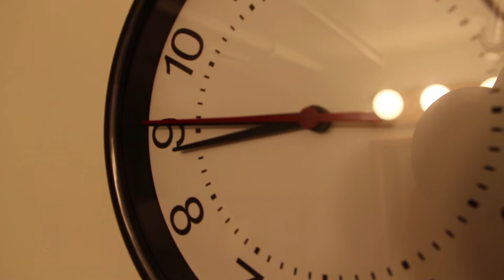This is why you shouldn't buy a clock at Walmart